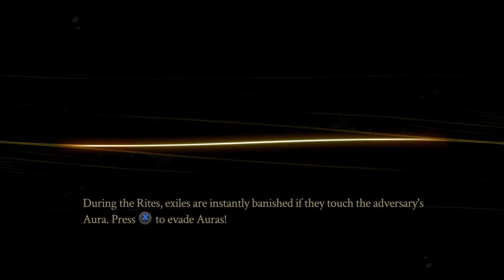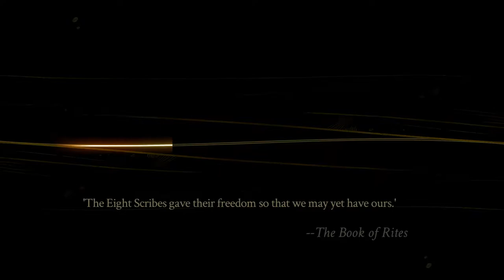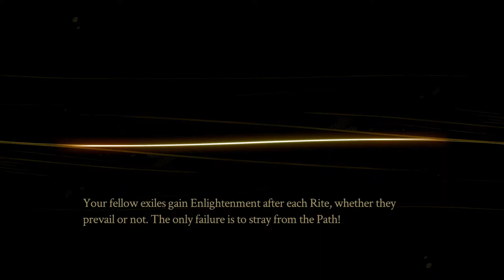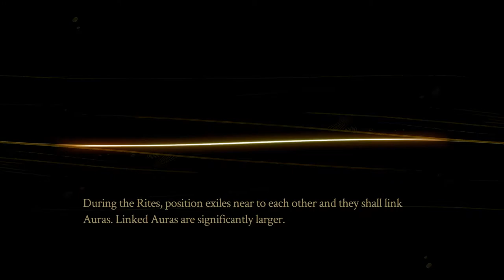Pyre [2] A Little Ti'zo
I thought a dog companion would be the cutest one I'd get, but the game felt obligated to prove me wrong.